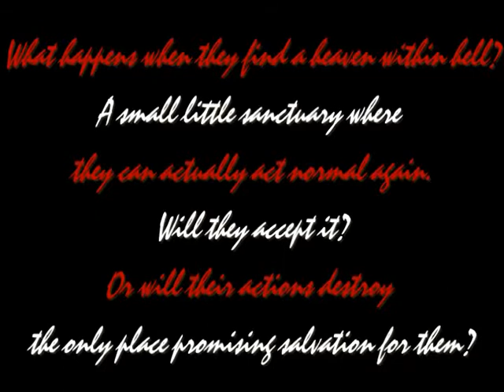Servitus in Caelis Trailer (Ft. Shinee)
Author's name  Alexpop

Trailer maker: wonjana

Story title  Servitus in Caelis

Story summary  In the far future, slavery have taken it's toll upon the lives of the less fortunate. The equality between statuses are of no more. You have to be either really rich or at least middle class to have any rights at all. Those whom are poor are considered indebted to the state and are auctioned off into the world.

Those who want to be free would have to get their masters to pay off their debts or keep serving. How do they go out then you ask? They have special collars that they have to wear. Each collar is specially personalized by the owners. Complete with identification chips.

Within this hell there is found a few men who fell through. They had been sold or at least is going to be sold. Why didn't they try to escape you ask? Is it because they knew it would be useless to try since there are bounty hunters everywhere? or is it because of the severe punishment they will get once captured?

What happens when they find a heaven within hell? A small little sanctuary where they can actually act normal again. Will they accept it? Or will their actions destroy the only place promising salvation for them?

This is...
Servitus in Caelis
Slavery in Heaven
character in video  SHINee and Choi Alexa
genre/mood  Dark but somewhat sweet
Quotes  In the far future, slavery have taken it's toll upon the lives of the less fortunate.

The equality between statuses are of no more.

You have to be either really rich or at least middle class to have any rights at all.

Those whom are poor are considered indebted to the state and are auctioned off into the world.

And the fates of the slaves are in the hands of their master.

Most of them are Hell.

What happens when they find a heaven within hell?

A small little sanctuary where they can actually act normal again.

Will they accept it?

Or will their actions destroy the only place promising salvation for them?

This is...
Servitus in Caelis
Slavery in Heaven

"Why are you doing this for us?" - Minho
"Because I want to." - Alexa

"Unnie! Are you crazy?!" - Ashley